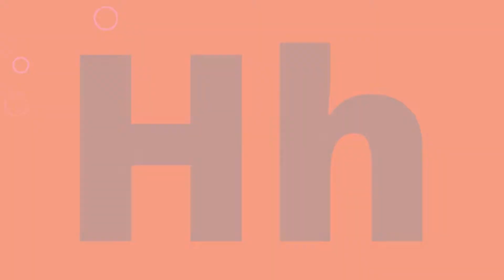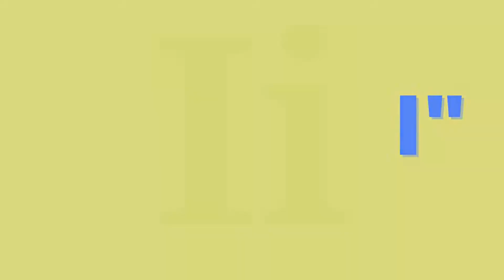Baby's First GHI Vocabulary. Classical Learning. First Words. Baby Learning. Baby Sensory.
I'm a mom that wants to help all babies learn & grow! Enjoy reading out loud with your lil' learner. These playful vocabulary words are set to fun music that will engage and encourage your baby to discover the joy of learning!

Music- Licensed for single use through Envato Elements
Childish-FUNTOMASS
Jazzy Fun-Purpleplanet
Animation and Games Character Bubbles- Studio Etude